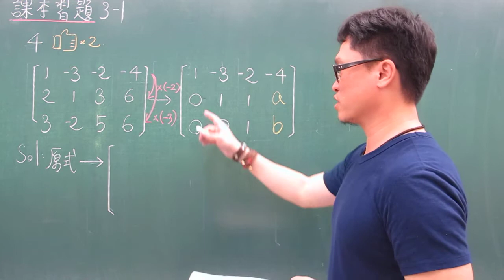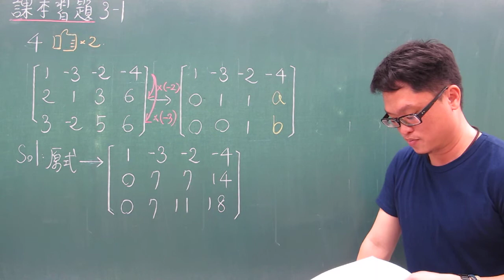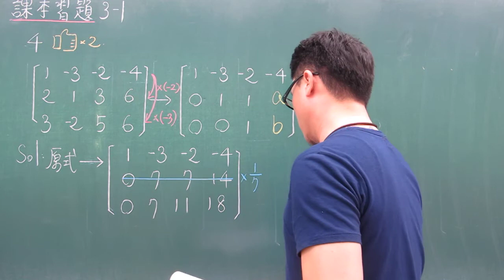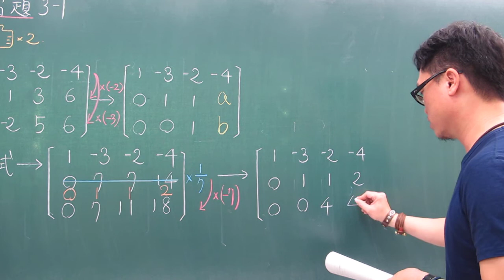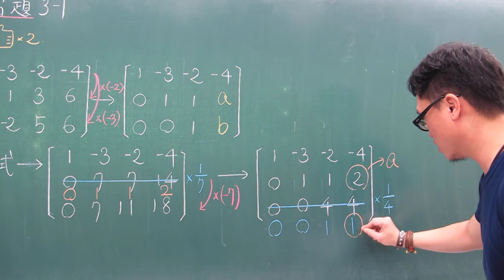3-1課本習題4 矩陣列運算